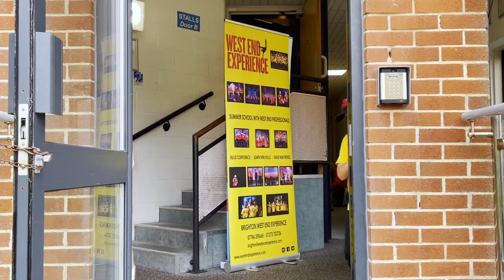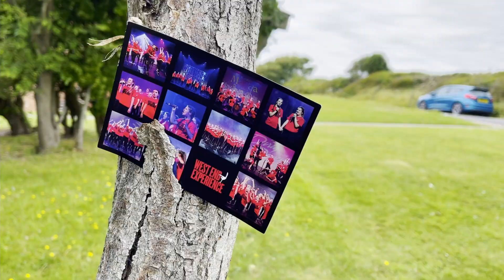West End Experience Group 1 Week 2 Music Video 2021